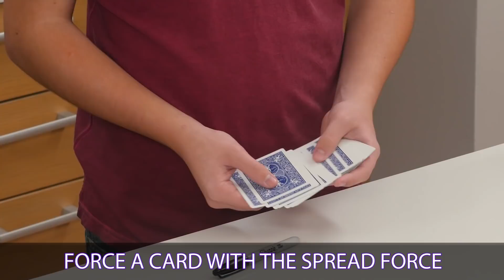Magic Sharpie Trick | JUNK DRAWER MAGIC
Today's Trick- A magical sharpie that predicts what card you choose!

→ Credits ←
Hosts:
Akira Sky
Walker Satterwhite

Created by
Stu Stone & Jesse Feinberg

Directed by
Shane Spiegel & Justin Reager

Written by
Dan Siegel, Shane Spiegel & Justin Reager

Executive Producer
Judy Meyers

Producer
Dan Siegel
Jacob Rosenthal

Cinematography
Hunter Truman

Studio Teacher
Kelly Ann Shea

Editor
Justin Reager

Kathleen Pardo

Production Designer
Ariel Vida

Art Director
Kati Simon

Camera Operator
Victor Ingles
Chris Leary

Sound Mixer
Ian Wellman

Production Assistant
Lindsay Monday

Post Supervisor
Drew Hamilton

Assistant Editor
Tim Conroy